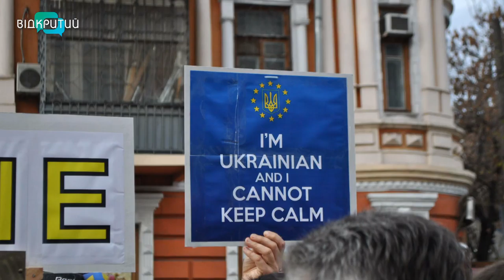Дві точки відліку, два доленосні періоди. У День гідності майданівці згадали революційні події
Дві революції, дві точки відліку та два доленосні періоди для країни. Під час них українці боролися за демократичні цінності та європейські перспективи.  Вірили у краще майбутнє та не шкодували у боротьбі за це ані життя, ані здоров’я. 21го листопада в Україні відзначають День гідності та свободи. Згадують події двох революцій – Помаранчевої та Революції гідності. Спогади майданівців збирала Юлія Демченко._______________________________________________